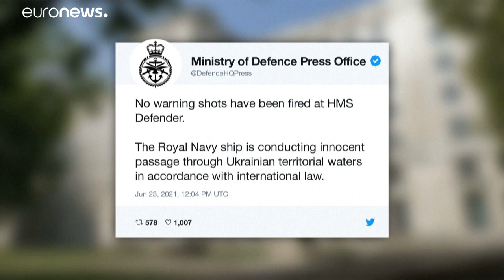Mar Nero ad alta tensione tra Russia e Gran Bretagna. Spari e smentite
Un giallo nel Mar Nero. La Russia avrebbe lanciato colpi di avvertimento a una nave militare britannica. Londra nega l'accaduto. Convocato l'ambasciato britannico a Mosca